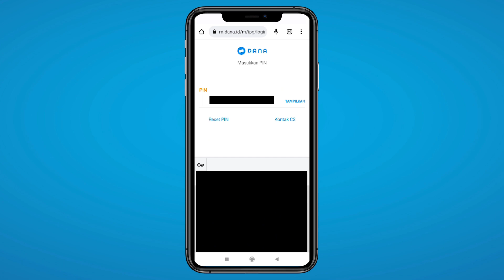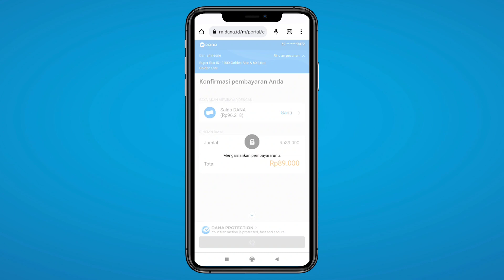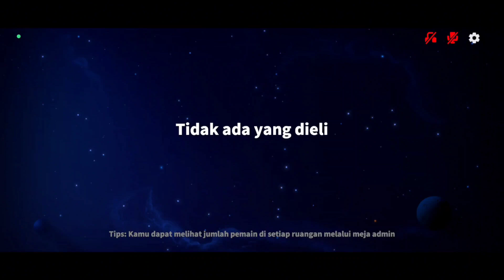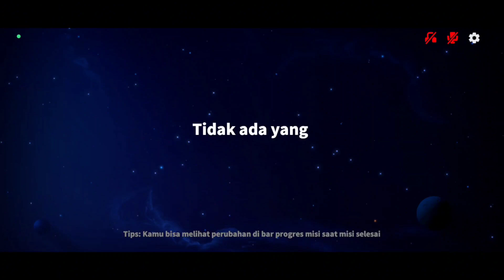Ketika 2 Empress Jadi Satu Tim!!! Auto Saling Culik!!! 🤣🤣 - Super Sus Indonesia